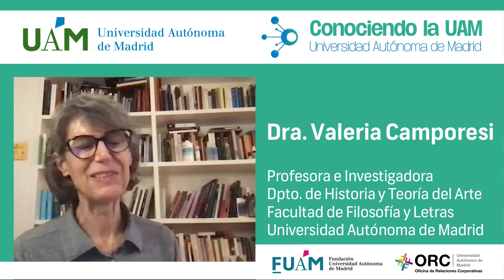CUAM #139: Valeria Camporesi. Historia y Teoría del cine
La Prof°. Valeria Camporesi nos presenta la importancia del estudio, la docencia e investigación de la teoría e historia del cine, para clasificar por distintos conceptos, desarrollar corrientes de conocimiento y con ello proyectar retos de futuro en la investigación, consiguiendo de esta manera un mejor conocimiento, mantenimiento y desarrollos futuros del mundo del cine.

00:00:00 Introducción por Fidel Rodríguez Batalla
00:00:57 ¿Qué se entiende por Historia y teoría del cine?
00:03:41 ¿Qué líneas de investigación estáis desarrollando?
00:06:04 ¿Cómo se pueden aplicar estas investigaciones a casos concretos en la sociedad?
00:09:56 ¿Qué nuevos retos os planteáis en el marco de vuestras investigaciones?
00:11:07 ¿Qué mensaje mandarías a las instituciones, empresas u organizaciones que pudiesen estar interesados en colaborar con tu grupo de investigación?
00:12:59 Conclusiones por la Profª. Valeria Camporesi.
00:13:49 Despedida por Fidel Rodríguez Batalla.